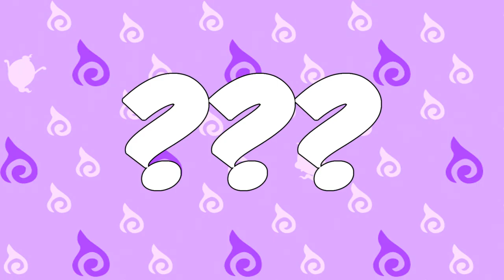TERRORDAMA - BOSS FIGHT - PARADISO DIVINO - YOKAI WATCH 2: SPIRITOSSI - EPISODIO 43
Torna dall'oltretomba per una nuova sfida. Ovviamente è più forte.